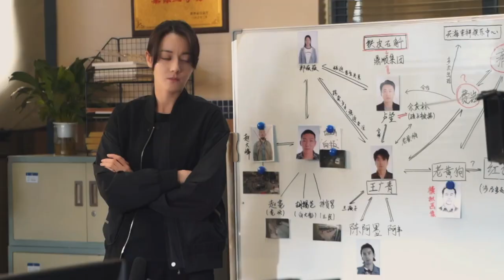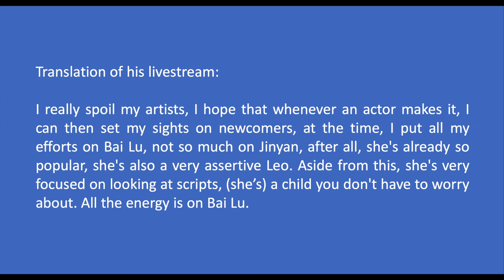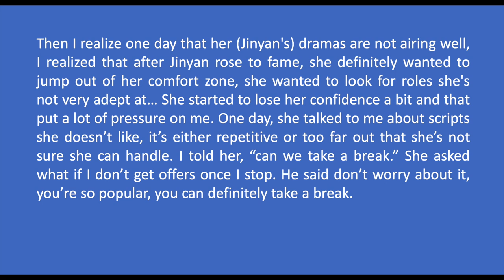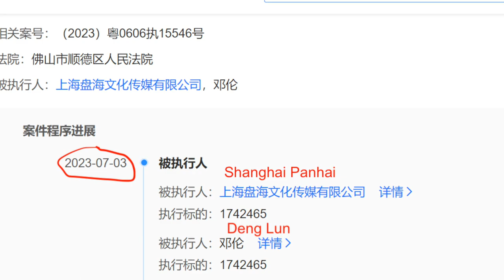The Story of Hua Zhi, 'Rude' Fan Touches Dilraba, Deng Lun Faces Lawsuit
0:09
1:50 Dilraba airport incident
2:40 SwordandRose wraps filming
2:56 Yu Zheng on Wu Jinyan and Bai Lu
4:05 Song Yiren anxiety
5:09 Deng Lun lawsuit
6:06 AmericanBornChinese father and son reunion